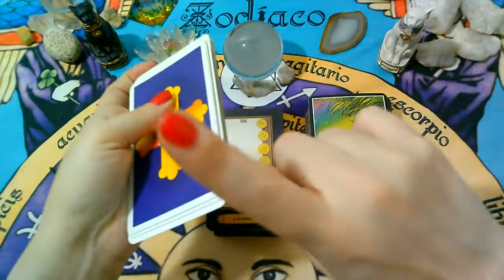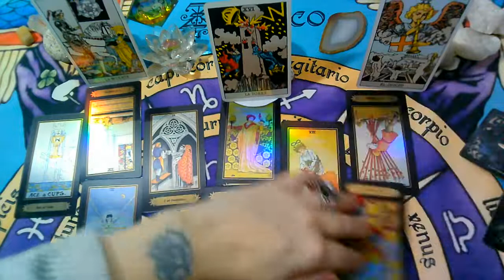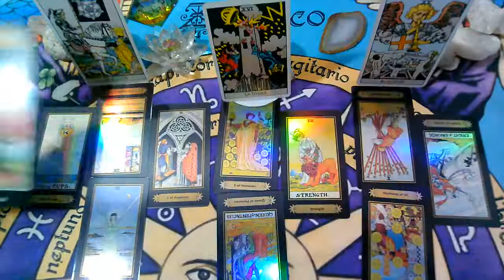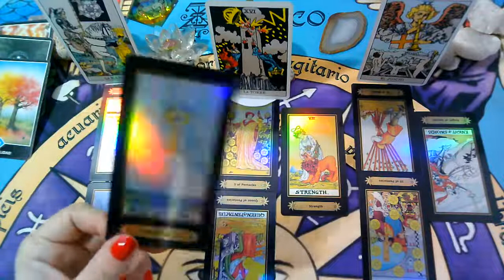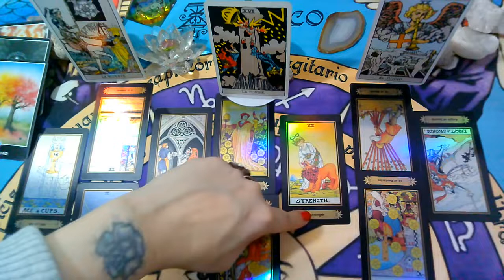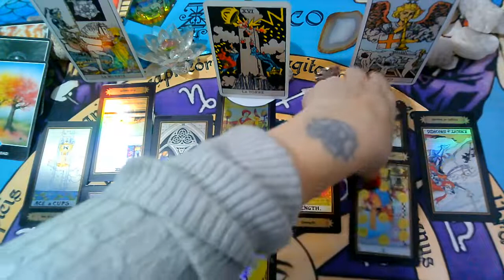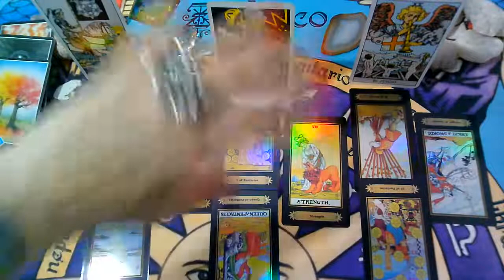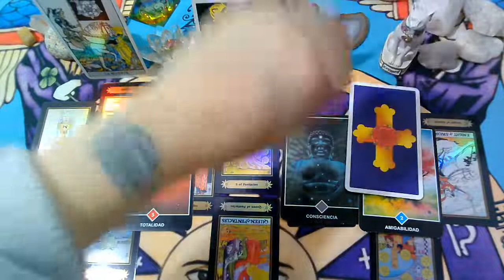ABRIL(3ra Sem)CAPRICORNIO♑😍Almas gemelas-EX PAREJA/PERSONA ESPECIAL-Que siente.Que piensa,Que hará?